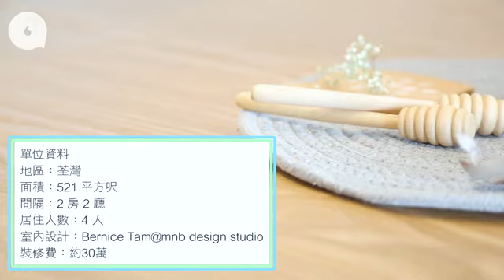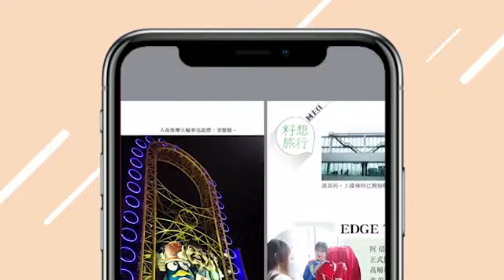雀仔屋 小爬梯 屋形櫃 30萬自製500呎日式playhouse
主人房設計簡約，地面全覆蓋着地台，為主人家提供充足的儲物空間。值得一提的是，睡房地台與客廳的影音櫃高度一致，令兩個空間得以連貫。她為了善用空間，更把睡床架設在窗台之上，讓睡房在擺放了大型衣櫃之後，仍可騰出下床的通道，並有空間設置床頭櫃。